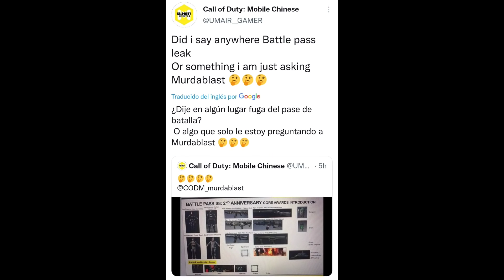Ya salió video! ASI SE VE EL NUEVO MAPA BLACKOUT 😍 - COD MOBILE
se ve hermoso 😍👍🙊